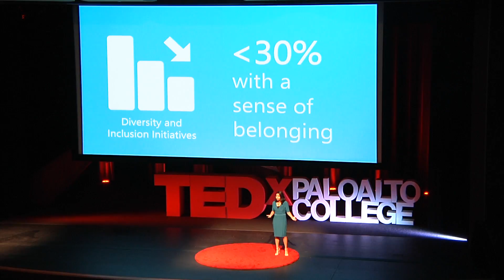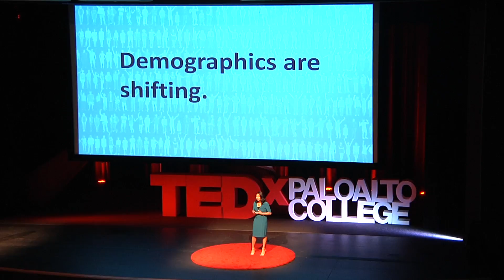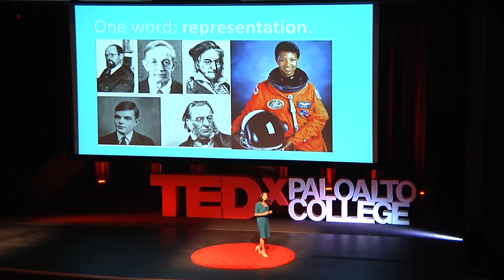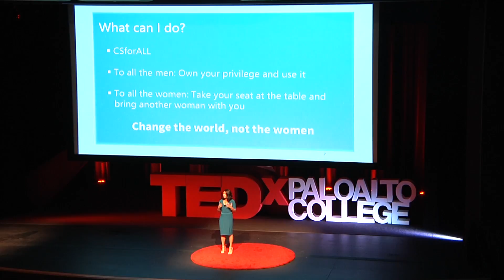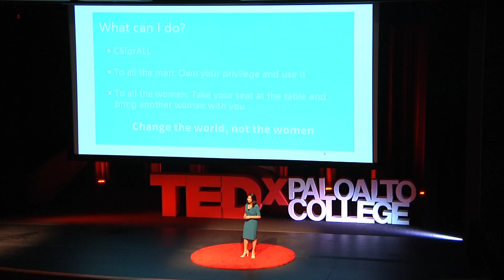Change the World, Not the Women | Malavika Vivek | TEDxPaloAltoCollege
In this talk, Malavika Vivek, explains that diversity programs in silicon valley and in the U.S. have resulted in a slowing-down in diversity, and in order to make real change, a radical shift in perspective to normalize diversity must occur. Malavika Vivek is the cofounder of national nonprofit Girls Make Apps, a U.S.-based initiative which she launched in 2016 as a junior in high school. To date, Girls Make Apps has inspired hundreds of girls and women from middle school through college to enter the world of tech through free workshops, programs, and hackathons across the country. Vivek has also worked with educators to improve computer science education in public schools. Vivek has been honored as a Stanford University include fellow for her efforts to bridge the diversity gap in tech and has also been featured for her work in Amy Poehler’s Smart Girlsand the Huffington Post. She is an experienced speaker and has given talks to students, guidance counselors, and educators at conferences in the United States and abroad. She was a featured speaker at Digital4Her in Belgium, a conference organized by the European Commission. This talk was given at a TEDx event using the TED conference format but independently organized by a local community.